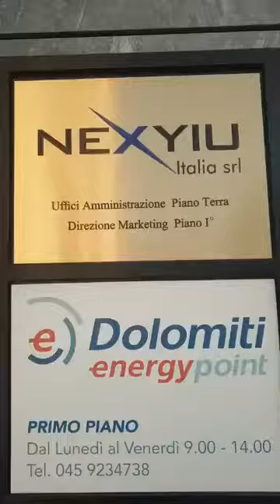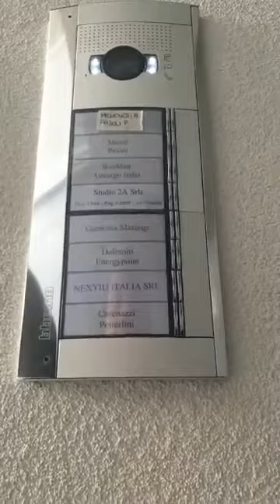😁😁😁 NEXYIU TRUFFA... I BUONI LA GRANDE MELA NON ESISTONO... MERCOLEDì 13 OTTOBRE...😁😁😁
😁😁😁 NEXYIU I BUONI DEL CENTRO COMMERCIALE LA GRANDE MELA, CHE DOVREBBERO ESSERE DISPONIBILI DAL 18 OTTOBRE, NON ESISTONO... MERCOLEDì 13 OTTOBRE... 😁😁😁 ALESSIA BORSETTO DEL GRUPPO FACEBOOK " IL GATTO E LA VOLPE NEL WEB " HA CHIAMATO PERSONALMENTE IL CENTRO COMMERCIALE LA GRANDE MELA, HA PARLATO CON MARA ED HA DETTO CHE SONO STANCHI DI CONTINUARE A RICEVERE CHIAMATE PER QUESTI CREDITI DI NEXYIU ECC... E SONO VERAMENTE ESASPERATI...  😁😁😁 MARA HA DETTO AD ALESSIA DI MANDARE UNA E-MAIL AL DIRETTORE E COSì ALESSIA HA FATTO... 😁😁😁 INVECE AL VIDEOCITOFONO IN VIA VITTORIO VENETO A BUSSOLENGO LEI é STATA + FORTUNATA DI ME ED AL VIDEOCITOFONO LE HANNO RISPOSTO E LE HA DETTO CHE PER DIRETTIVE COVID NON POSSONO RICEVERE PERSONE, L'UNICO UFFICIO IN TUTTA ITALIA CHE PER DIRETTIVE COVID NON PUò RICEVERE PERSONE... 🤣🤣🤣 E POI ASCOLTATEVI VOI IL RESTO... 🤣🤣🤣